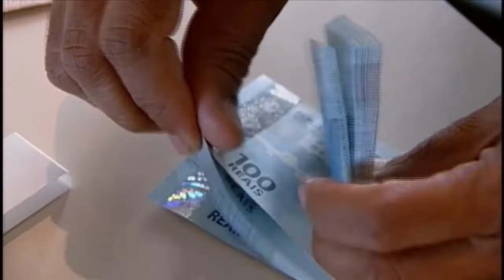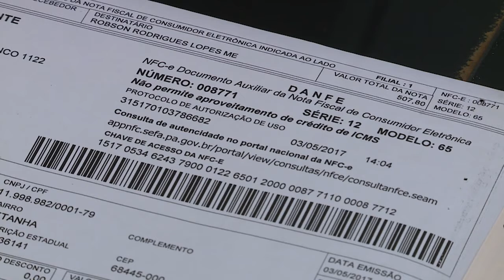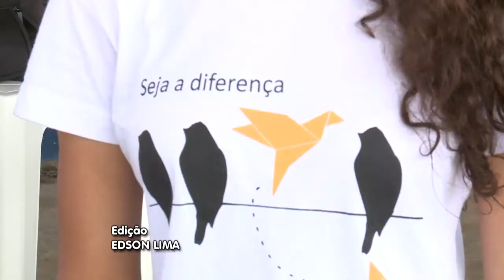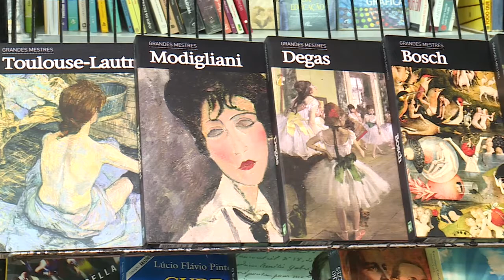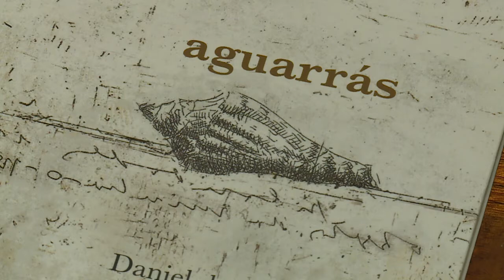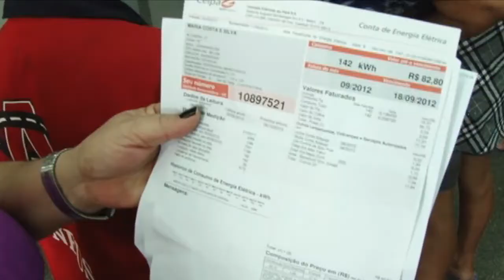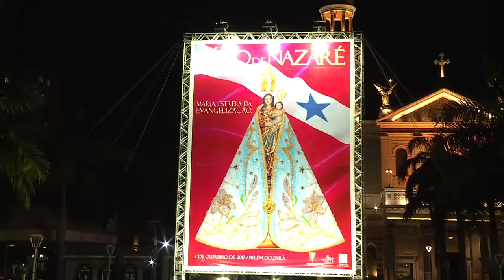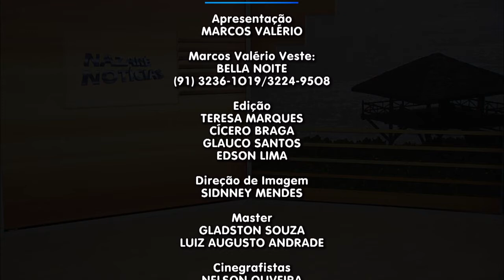Nazaré Notícias - 29/05/2017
Veja nesta edição:

- Paraense sofre com a alta carga tributária;

- Projetos sociais buscam desenvolver a sociedade em todas as suas áreas;

- Abertura da vigésima primeira edição da Feira Pan-amazônica do Livro;

- O lançamento do cartaz oficial do Círio de Nazaré 2017;

- E na entrevista de hoje vamos falar sobre os “Óleos utilizados para emagrecimento”.